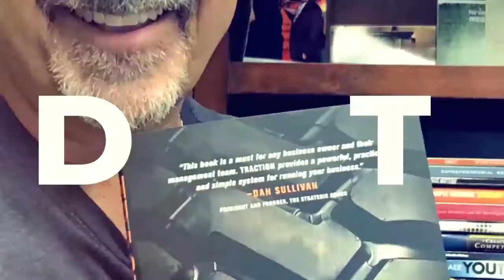LinkedIn is Disrupting How your Business Competes... Learn How to be Ready!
Free Crushing B2B Learning Event hosted by Paul Whitley the Managing Member of C-Suite Support for the Dallas Fort Worth area.

LinkedIn is disrupting how your business competes. Learn why with over 660,000,000 people on the LinkedIn (LI) platform, Market disruption is exploding in every industry. Learn how to capitalize on the opportunity or stagnate in the upcoming recession.

✅ What you will learn:

1. Your Company’s LinkedIn Strengths & Weaknesses
2. How to Turn Cold Calls into Warm Calls
3. How to Define & Identify your Avatar
4. How to Apply the DMAIC Approach to LinkedIn
5. Craig’s Amazing B2B Discovery Journey (Why LinkedIn)
6. LinkedIn’s Realizations & Statistical Evidence
7. 14-Step Definable Measurable Process to Branding & Lead Generation
8. Proper Posting methods on LinkedIn Posting
9. Why is the LinkedIn Social Community Important to Your Growth?

Craig Wasilchak is the founder and CEO of Crushing B2B Digital Strategies and a lead contributor to the Service Professionals Network. Crushing B2B Digital Strategies is a Dallas Fort Worth business that teaches executives how to utilize LinkedIn to brand their business and generate leads.